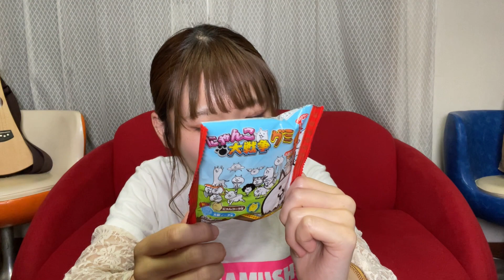【日常】一緒に食べよう！今日のおやつはにゃんこ大戦争グミ！！